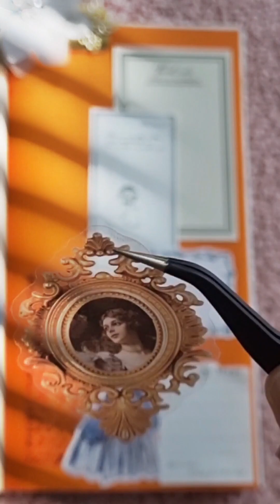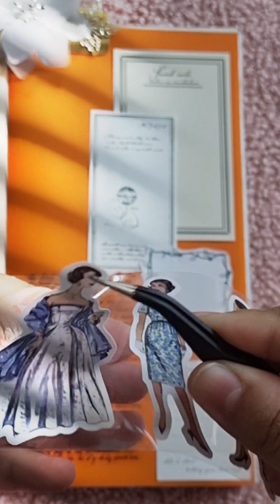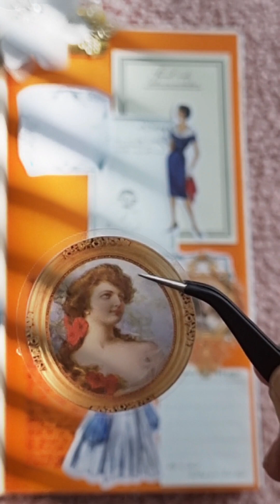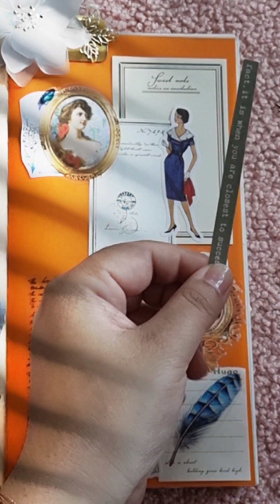자막, 음성 없어요 [심야 다꾸]ㅡ 미술관의 여인들/ 재생과 역재생 / 기타소리에 힐링하세요